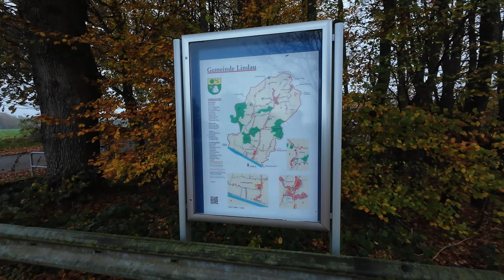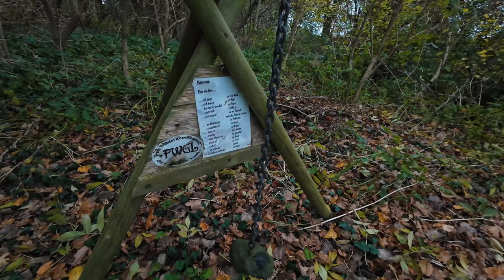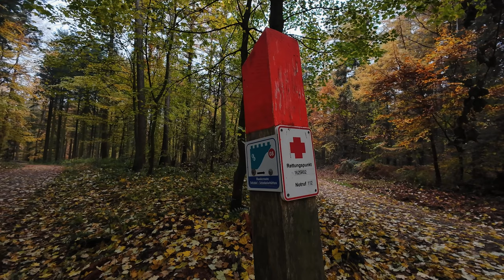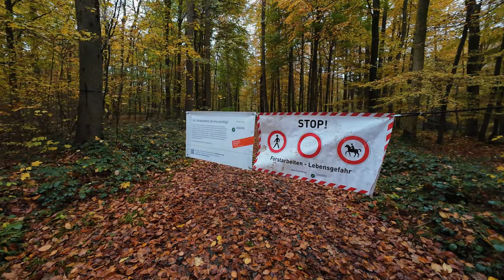Pathfinder - Runde von Lindau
Heute mache ich eine Wanderung um Lindau in Schleswig-Holstein und suche nach dem richtigen Weg.. Erlebe die herrliche herbstliche Natur von Schleswig-Holstein. Leider treffe ich auch auf Hindernisse und es gibt versteckte Orte.
Wenn es dich interessiert, dann komm mit und begleite mich.

Technik:
DJI Mini 4 Pro
DJI Pocket 2 Creator Combo
DJI Osmo Action 4